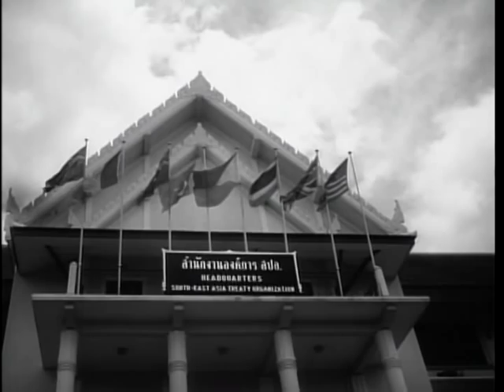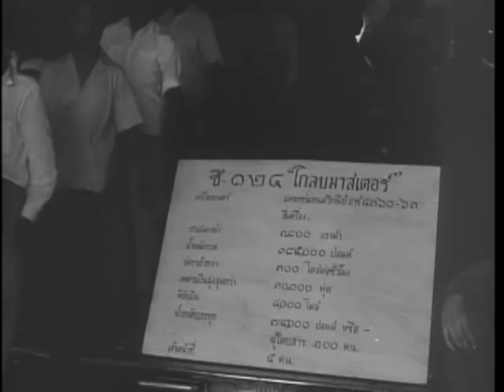Big Picture: Southeast Asia Treaty Organization (SEATO) Nations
Big Picture: Southeast Asia Treaty Organization (SEATO) Nations  - National Archives and Records Administration   - ARC Identifier 2569671 / Local Identifier 111-TV-403 - DVD Copied by Katie Filbert - Department of Defense. Department of the Army. Office of the Deputy Chief of Staff for Operations. U.S. Army Audiovisual Center. (ca. 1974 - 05/15/1984). Southeast Asia examined on Army's "THE BIG PICTURE" -- The Southeast Asia Treaty Organization and its contribution to our mutual security is the subject for this episode in the Army's THE BIG PICTURE weekly television series.  The western Pacific and Asia are vitally important parts of the world to the United States. Not only does this area contain a large percentage of all mankind and tremendous resources, but it is also a place where the Communists are making vigorous and ruthless aggression.  Based upon the belief that most Americans do not know too much about the SEATO countries, THE BIG PICTURE staff sent cameras into Australia, New Zealand, Pakistan, Thailand and the Philippines. The result is a most unusual and dramatic episode in this seven-year-old television series.  As pointed-up in the film, present Communist strategy in Southeast Asia is to undermine non-Communist governments by threat and subversion. In the three and a half years since SEATO's formation, the eight member nations have made long strides forward along the road to mutual security.